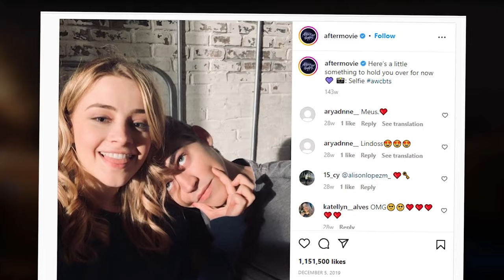All Girls Hero Fiennes Tiffin Has Dated 2023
About Hero Fiennes Tiffin:
Hero Beauregard Faulkner Fiennes Tiffin (born November 6, 1997) is an English actor and model best known for his starring role as Hardin Scott in the After film series and as the 11-year-old Tom Riddle, the young version of antagonist Lord Voldemort, in the film Harry Potter and the Half Blood Prince.Fiennes Tiffin was born in London on 6 November 1997 to film directors George Tiffin and Martha Fiennes. According to a 2020 interview with Fanpage.it, he does not hyphenate his name, because his parents were never married. He was educated at Raey Primary School in Lambeth, Emanuel School in Battersea, and attended sixth form at Graveney School in Tooting. He has an older brother named Titan and a younger sister named Mercy. He is a member of the Twisleton-Wykeham-Fiennes family and is the great-grandson of Sir Maurice Fiennes. His uncles are actors Ralph Fiennes and Joseph Fiennes.

Fiennes Tiffin made his first film appearance as Spartak in the 2008 drama film Bigga Than Ben. He earned the part of young Voldemort even though thousands of young actors auditioned for the role; at least one publication, however, has alleged his family relation alone landed him the part. David Yates, director of Harry Potter and the Half-Blood Prince, said Fiennes Tiffin was cast as Tom Riddle due to his ability to find "the darker space" in his line readings. Yates said he did not get the role due to his relation to Ralph Fiennes, who is his maternal uncle, but admitted the family resemblance was "a clincher". Yates described the actor as "very focused and disciplined" and said he "got the corners and dark moods and odd spirit of the character" and had a "wonderful haunted quality that seemed to bring Tom Riddle alive on-screen for us."

In 2018, Fiennes Tiffin had landed the lead male role, Hardin Scott, in the film After based on the New York Times best-selling book After written by Anna Todd. A sequel, After We Collided, was announced in 2019 with Fiennes Tiffin and co-star Josephine Langford set to reprise their roles as Hardin and Tessa. He won the Choice Drama Movie Actor award at the 2019 Teen Choice Awards and received the Rising Star award at the Ischia Film Festival. In April 2019, it was announced that Fiennes Tiffin had been cast as Brooks in the film The Silencing. Hero is also signed with British modelling agency Storm Management, and has modeled for the likes of Dolce and Gabbana, and H&M. In November 2019, Hero was named the face of the new Salvatore Ferragamo S.p.A. fragrance, Ferragamo; the campaign launched in 2020.

About After 2:
After a tumultuous beginning to their relationship, Tessa and Hardin were on the path to making things work. Tessa knew Hardin could be cruel, but when a bombshell revelation is dropped about the origins of their relationship - and Hardin's mysterious past - Tessa is beside herself. Hardin will always be... Hardin. But is he really the deep, thoughtful guy Tessa fell madly in love with despite his angry exterior - or has he been a stranger all along? She wishes she could walk away. It's just not that easy.

Hardin knows he made a mistake, possibly the biggest one of his life. He's not going down without a fight. But can he change? Will he change... for love?

Hardin and Tessa will definitely have some hurdles to overcome if they get a second outing. Jenny Gage and Anna Todd seem optimistic about a follow up, so perhaps fans should follow their lead.